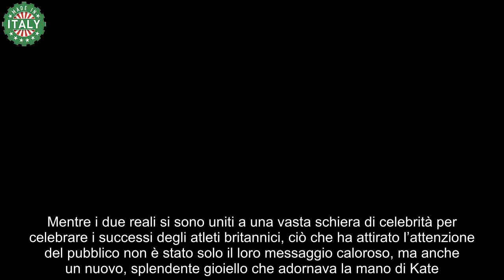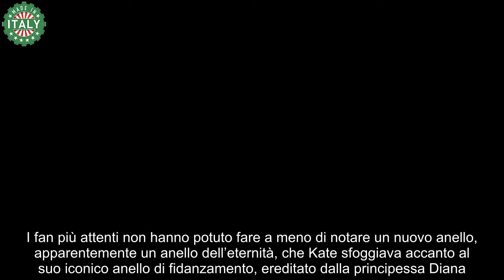Kate, l’amore per William sempre più grande il gesto per lui commuove tutti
Kate Middleton è riapparsa in un video al fianco del Principe William e i più attenti hanno notato un dettaglio romantico

La principessa del Galles, Kate Middleton, ha nuovamente catturato l’attenzione di tutti con un gesto d’affetto verso il Principe William che ha scatenato una pioggia di commenti entusiasti sui social media.